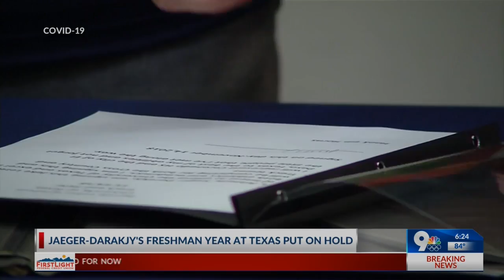Jaeger-Darakjy has freshman year at Texas put on hold due to COVID-19